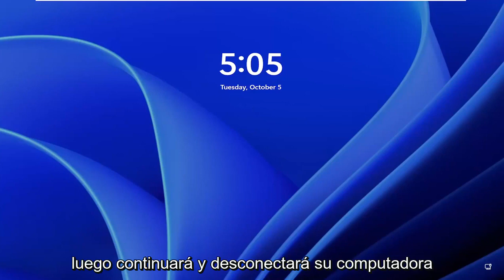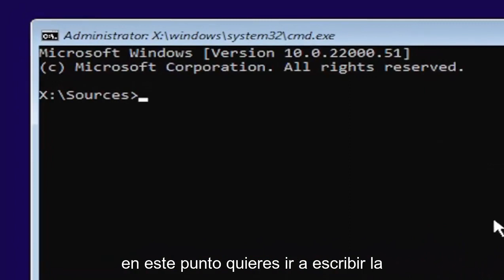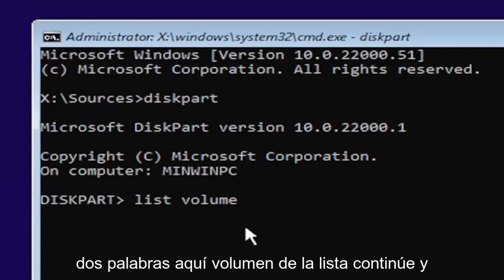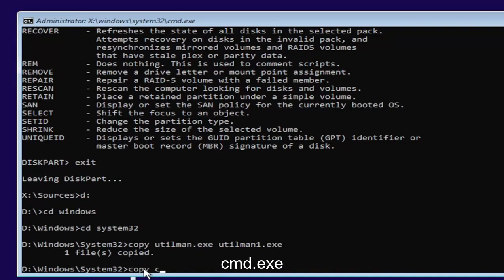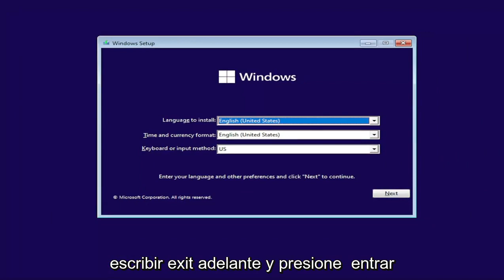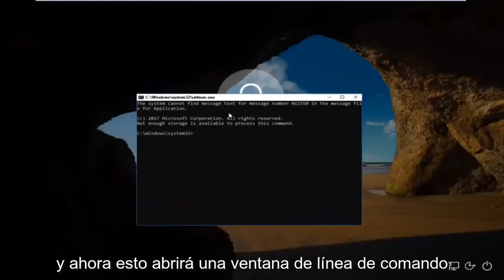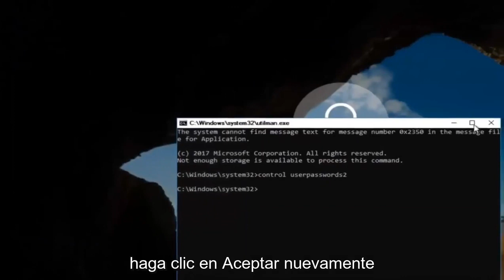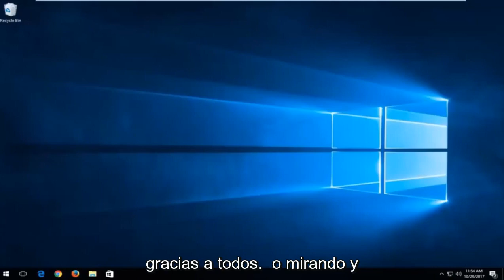Recuperar Contraseña Olvidada de Windows 11 [Tutorial]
Cómo restablecer la contraseña olvidada en Windows 11 - Tutorial rápido

Si no sabe cómo restablecer la contraseña en Windows 11, estamos aquí para ayudarlo. Y, si alguna vez ha perdido u olvidado su contraseña, sabe lo irritante que puede ser. Pero no tiene por qué terminar en que abandone su cuenta de usuario.

No se preocupe si no utiliza un administrador de contraseñas. Hay varias formas de restablecer la contraseña en Windows 11, para que pueda recuperar el control de su cuenta y respirar aliviado.

Debe iniciar sesión en su PC con Windows 11, pero olvidó su contraseña. No te preocupes; Windows 11 le permite restablecer una contraseña olvidada, ya sea que use una cuenta de Microsoft o una cuenta local.

Problemas abordados en este tutorial:
contraseña de la computadora portátil olvidé windows 11
olvidé el restablecimiento de la contraseña de Windows 11 usando el símbolo del sistema
Olvidé la contraseña de Windows 11 cómo restablecer sin perder datos
Olvidé el restablecimiento de la contraseña de Windows 11
olvidé el restablecimiento de la contraseña de windows 11 usando usb
olvidé la contraseña de windows 11 laptop
olvidé la contraseña de windows 11 dell
Olvidé la contraseña y el pin de Windows 11
Olvidé la cuenta de administrador de la contraseña de Windows 11
Olvidé la cuenta de administrador de contraseña de Windows 11
olvidé la contraseña de la cuenta de windows 11
Olvidé el administrador de contraseña de Windows 11
olvidé la contraseña de windows 11 cuenta local
Olvidé la contraseña de Windows 11 pero tengo pin
Olvidé la contraseña de Windows 11 pero inicié sesión
Olvidé el símbolo del sistema de contraseña de Windows 11
Olvidé la contraseña de Windows 11 crear un nuevo usuario
Olvidé la contraseña de Windows 11, no puedo iniciar sesión
olvidé la contraseña de mi computadora windows 11
computadora olvidó contraseña windows 11
contraseña actual de windows 11 olvidé
Olvidé la contraseña de administrador del símbolo del sistema de Windows 11

Restablecer la contraseña de una cuenta de Microsoft es bastante sencillo. Pero para una cuenta local, primero debe configurar algunas preguntas y respuestas de seguridad. Si olvida su contraseña, simplemente responda las tres preguntas correctamente y luego restablezca su contraseña.

Más allá de usar una contraseña, debe habilitar un método de autenticación de respaldo para iniciar sesión en Windows. Con Windows 11, puede crear un PIN, una contraseña de imagen, una clave de seguridad, reconocimiento de huellas dactilares o reconocimiento facial. Y con una cuenta de Microsoft, también debe implementar la verificación en dos pasos. Pero en algún momento, es posible que deba iniciar sesión con su contraseña.

Todos lo hemos hecho antes. Te sientas para iniciar sesión en tu máquina con Windows, escribes lo que crees que es la contraseña y ¡bang, te das cuenta de que olvidaste cuál era! Te apresuras a probar diferentes combinaciones de letras y números para ver qué encaja, pero nada funciona. ¿Qué haces ahora?

La forma en que restablezca su contraseña dependerá de algunos criterios diferentes. ¿Su cuenta es local o está conectada a su cuenta de Microsoft? ¿Utiliza un PIN o contraseña para iniciar sesión? Independientemente de los detalles, tiene muchas opciones para volver a ingresar a su cuenta. Afortunadamente, hemos elaborado esta guía para ayudarlo a descubrir cómo realizar un restablecimiento de contraseña en Windows 11.

Si es nuevo en Windows, aquí le mostramos cómo encontrar su clave de producto de Windows 11 y cómo activar Windows 11. Si no tiene el sistema operativo, aquí le mostramos cómo actualizar a Windows 11 de forma gratuita. Asegúrese de visitar nuestros otros tutoriales de Windows 11.